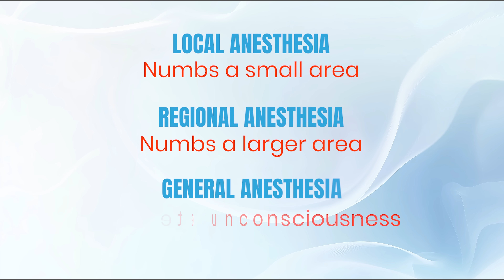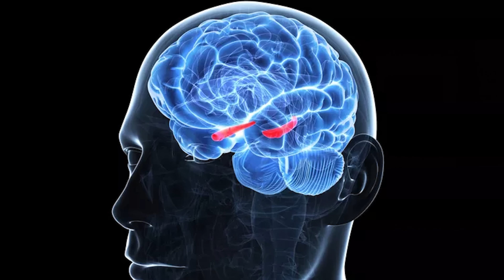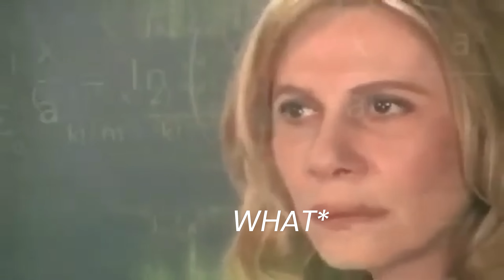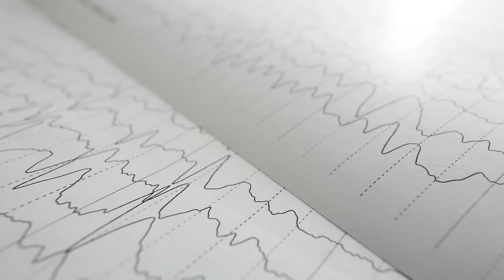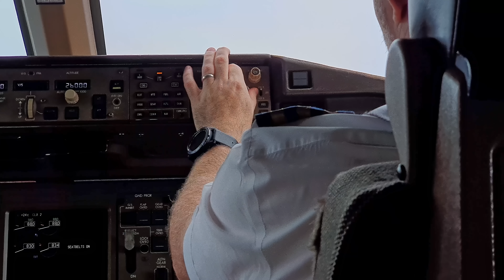What Really Happens When You Go Under Anesthesia? | 2026 Update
This is an updated version of my very first video. You can find it here if you want to see it for some reason 🤷‍♂️

What really happens when you “go under” anesthesia?
Is it just like falling asleep? Is it dangerous? And why don’t you remember anything afterward?

In this video, I break down the science of anesthesia explained in simple terms: what’s happening inside your brain and body, how anesthetic drugs actually work, the difference between sleep and anesthesia, and what it feels like to wake up.

I’ll also cover common anesthesia myths, rare risks, and the role of the anesthesiologist in keeping patients safe during surgery.

👩‍⚕️ If you’re curious about how general anesthesia works, nervous about an upcoming surgery, or just love clear explanations of medicine and science, this video is for you.

The information provided in this video is for entertainment and general informational purposes only and should not be considered medical advice, diagnosis, or treatment. Watching this video does not create a doctor–patient relationship. Always seek the advice of a qualified healthcare provider with any questions you may have about a medical condition, procedure, or treatment. Never disregard professional medical advice or delay seeking it because of something you have seen or heard in this video.

Some of the stories shared in this video are not necessarily events that happened to me personally. Certain stories may be adapted, fictionalized, or dramatized for the purpose of storytelling, entertainment, or to heighten suspense. In addition, names, locations, and other identifying details may have been altered or withheld to protect patient confidentiality and to ensure that no specific individual or event can be identified.

🔑 Keywords / Tags (for metadata)